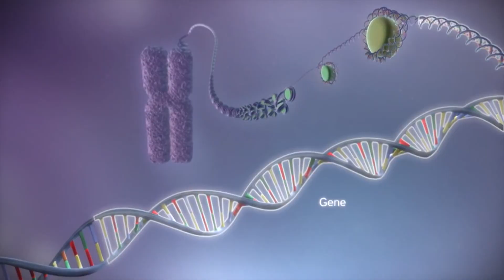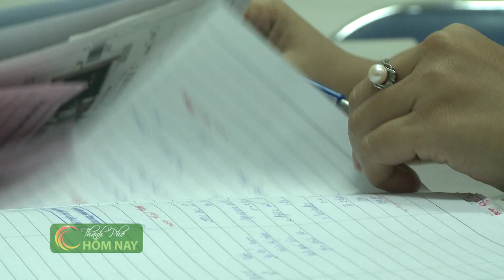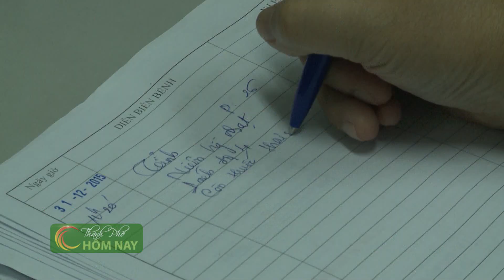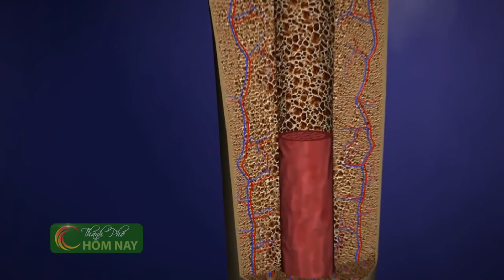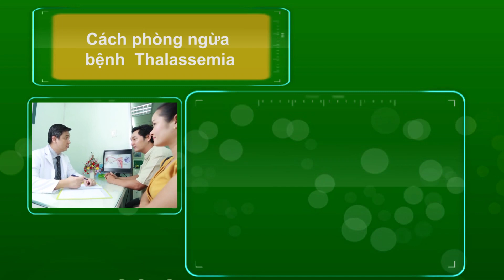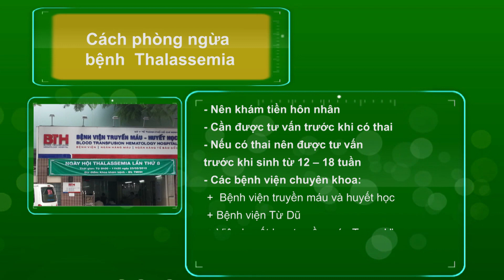Bệnh tan máu bẩm sinh - Thành Phố Hôm Nay [HTV9 – 14.01.2016]